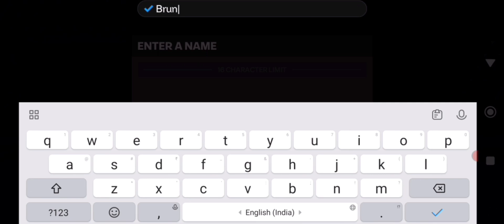How to play and login Google account in FA SPOTS FC Mobile 2024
How to create account in Google Play Games